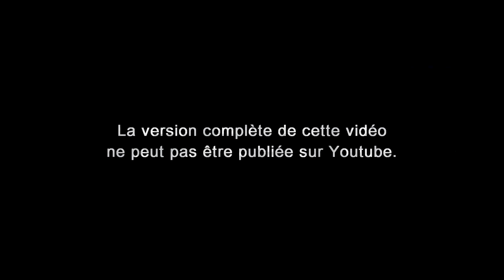20 Ans De Coïncidences